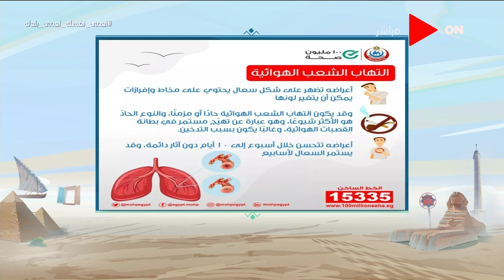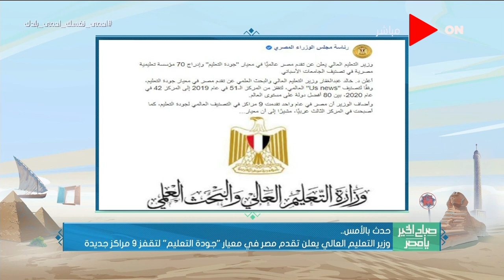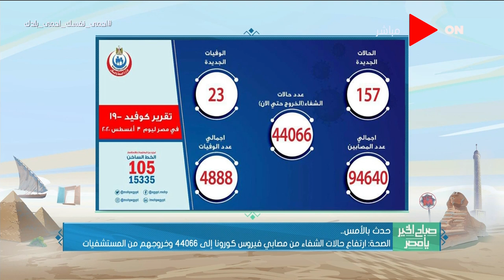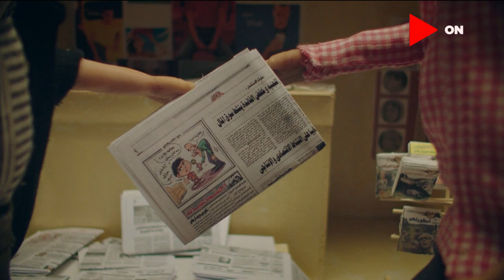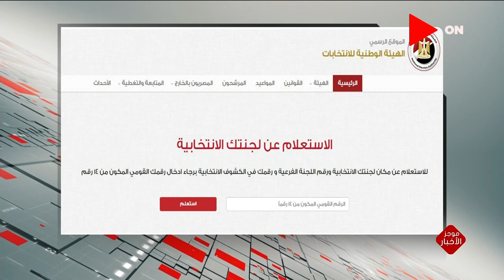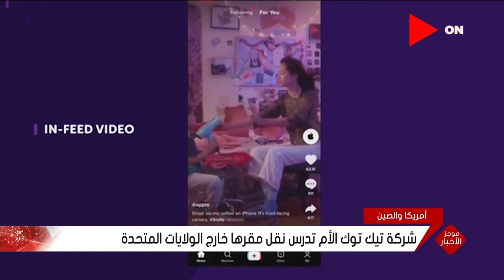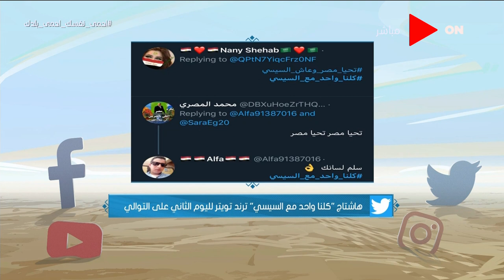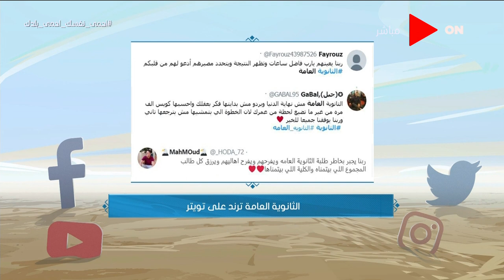صباح الخير يا مصر | الثلاثاء 4 أغسطس 2020 | الحلقة الكاملة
حلقة اليوم 4 أغسطس 2020 من برنامج صباح_الخير_يا_مصر وفيها أعراض التهاب الشٌعب الهوائية ومصر أكبر وجهة للاستثمارات الصينية في المنطقة العربية بتكلفة 28.5 مليار دولار ووزير التعليم العالي يعلن تقدم مصر في معيار "جودة التعليم" لتقفز 9 مراكز جديدة وانتهاء تطوير المناطق المحيطة بمسار العائلة المقدسة أكتوبر المقبل